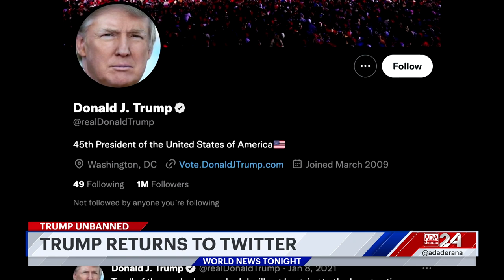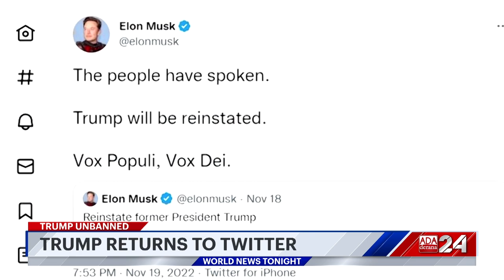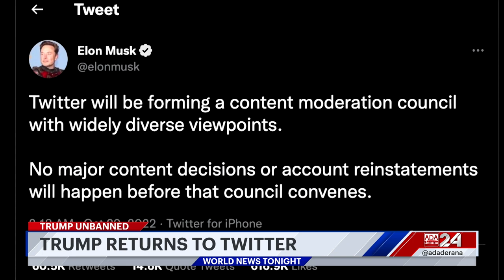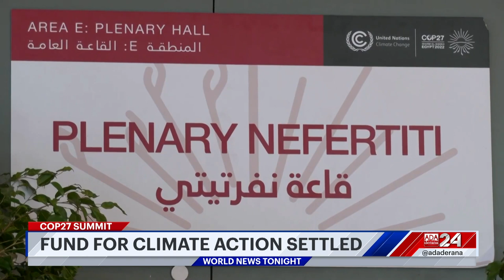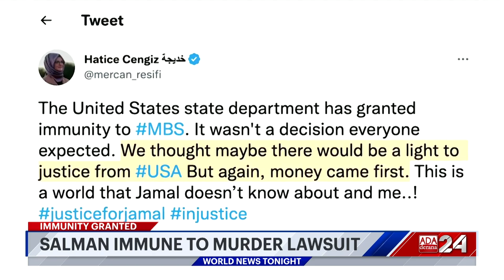Ada Derana World News Tonight | 21st November 2022